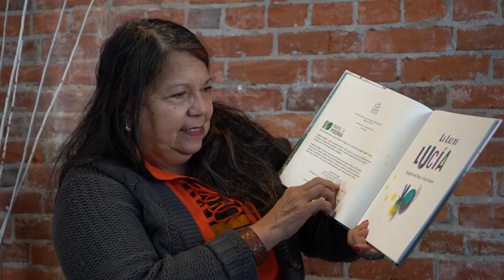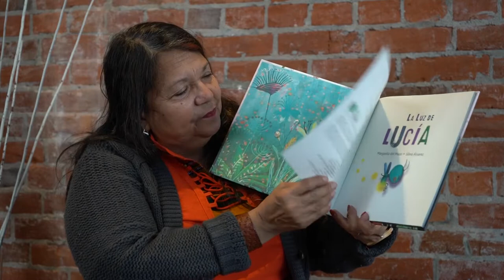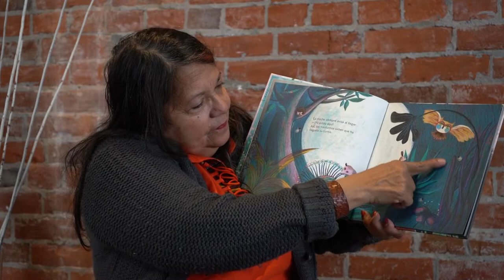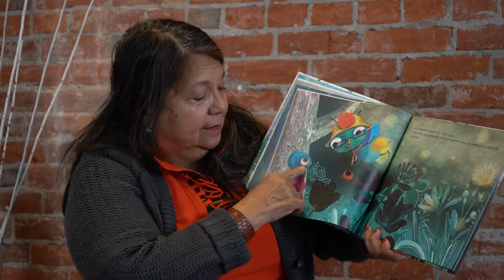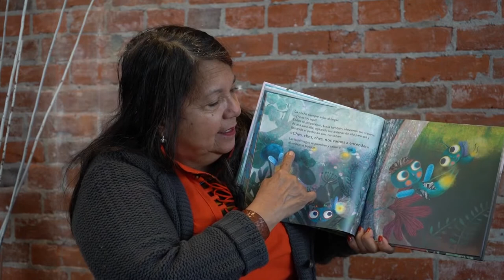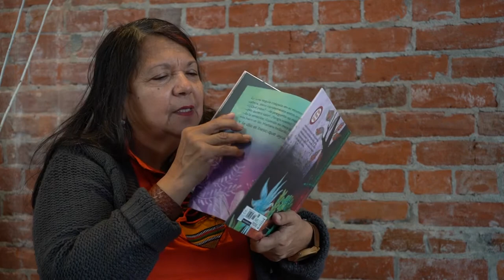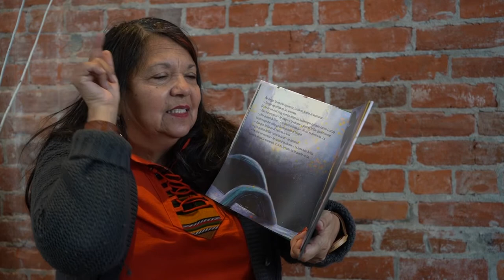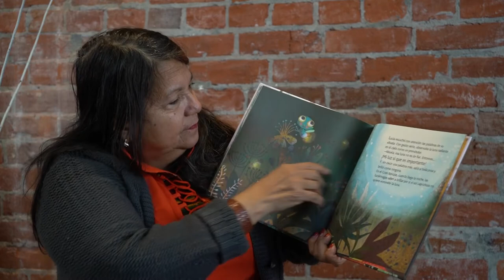Iris Carias - La Luz de Lucia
Mount Vernon City Councilwoman, Iris Carias reads "La Luz de Lucia written by Margarita del Mazo and illustrated by Silvia lvarez.